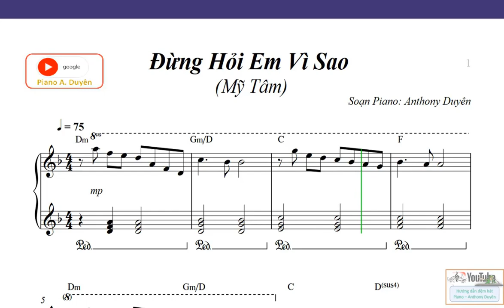Đừng hỏi em vì sao? sheet piano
This the channel share of: sheet piano, how to play piano, sheet pdf free, music piano classical and popular...